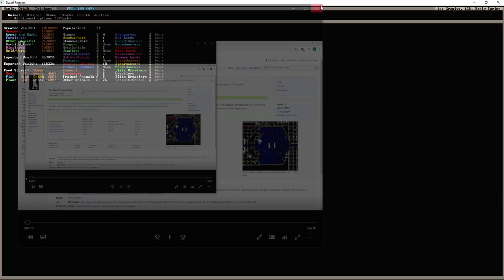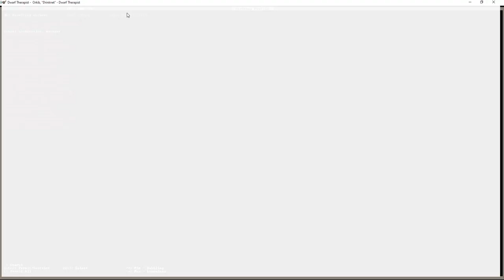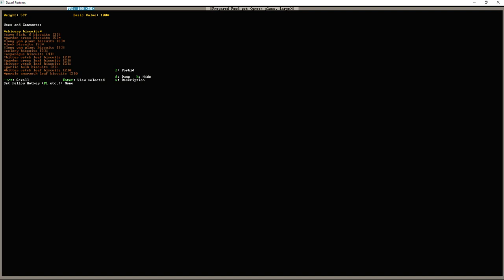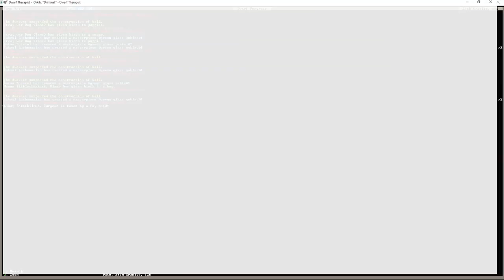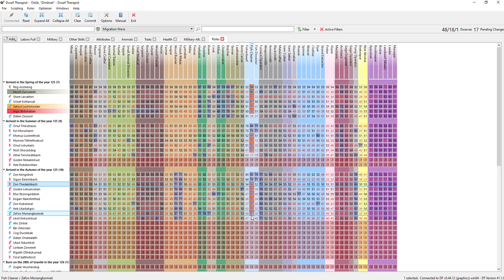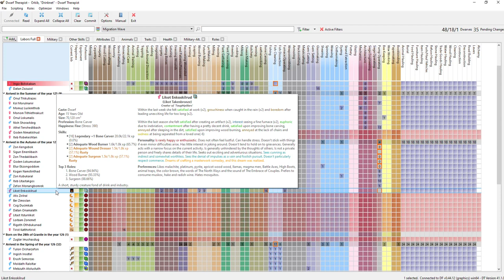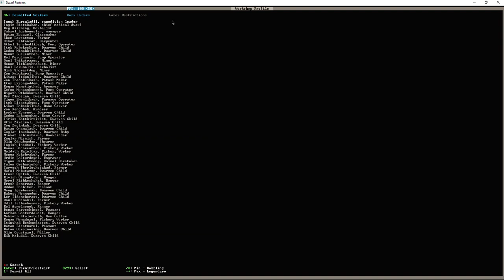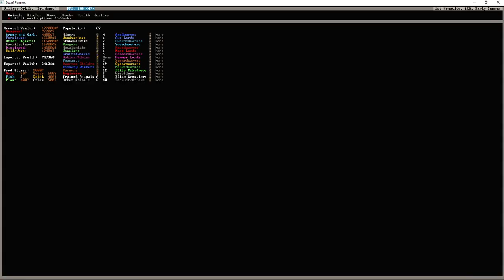Dwarf Fortress - Drinknet # 5